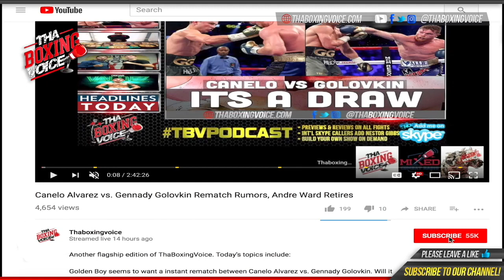🚨Chris Colbert “I don’t sugar Coat” “Fury beat Wilder”🤔😱🔥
Hello TBV supporters thank you for joining us again. We will be bringing you interviews that have substance, quality, with a  laid-back atmosphere. We will be interviewing everyone in the sport of boxing from trainers, boxers, promoters, and people behind the scenes. In this edition, we sat down with Up and coming prospect Chris Colbert.